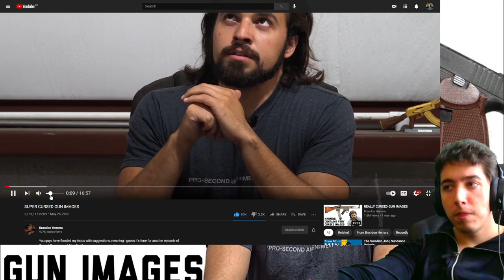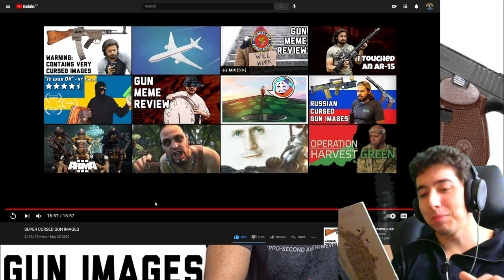Reacting to Brandon Herrera SUPER CURSED GUN IMAGES